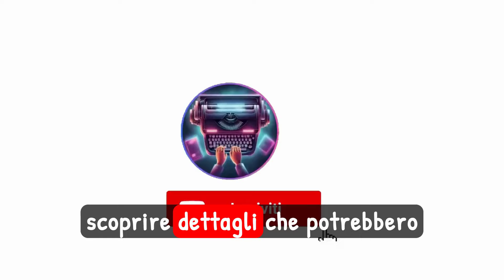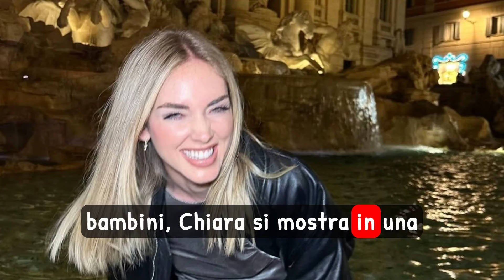Praticamente mio marito Chiara Ferragni dimentica Fedez? La foto con un altro uomo